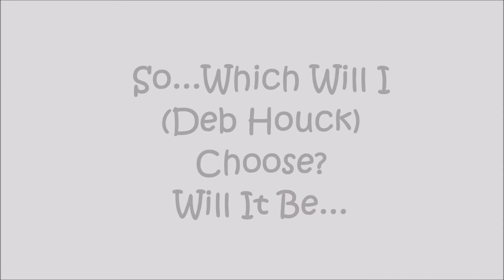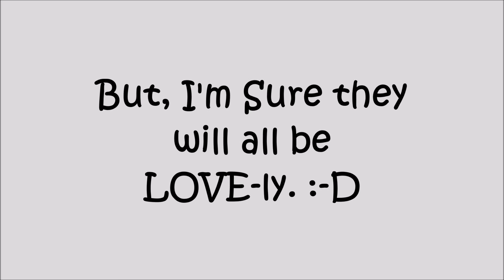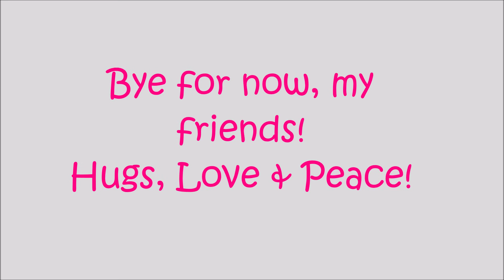INTRODUCING Hop Starting February 17 (V984)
I'm at it again folks - participating in another fun hop.  Watch the video to learn more.  Hop participants are listed directly below, with the hosts (Carmen and Isabel) at the top of the list.

and

MyKalliTuxedoKatIsTheCutest